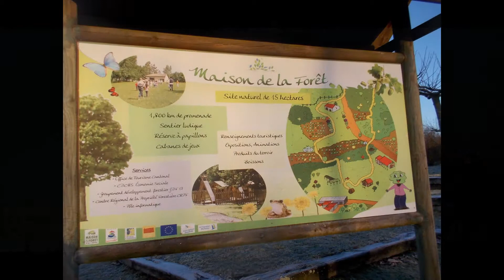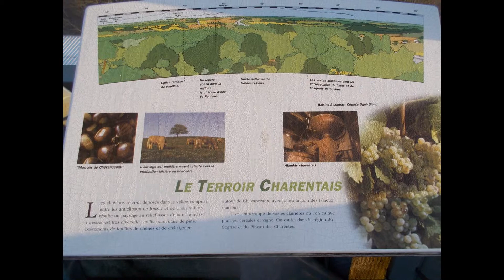La Tour de Guet de Monlieu-La-Garde